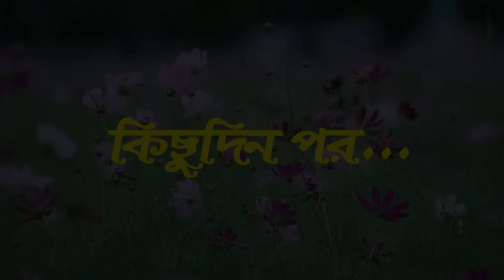কষ্টের সন্তান | টুনি পাখির সিনেমা ৩৫০ | Tuni Pakhir Cinema | Bangla Cartoon | Thakurmar Jhuli Pakhir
কষ্টের সন্তান | টুনি পাখির সিনেমা ৩৫০ | Tuni Pakhir Cinema | Bangla Cartoon | Thakurmar Jhuli | Pakhir Golpo | Golpo | Tuntuni Golpo

Tuntuni golpo bangla Channel and all of its videos are not “directed to children” within the meaning of Title 16 C.F.R. § 312.2 of CHILDREN'S ONLINE PRIVACY PROTECTION ACT (USA) are not intended for children under 13 years of age. Tuntuni golpo bangla CHANNEL and its owner(s), agents, representatives, and employees do not collect any information from children under 13 years of age and expressly deny permission to any third party seeking to collect information from children under 13 years of age on behalf of this CHANNEL. Further, Tuntuni golpo bangla CHANNEL denies any and all liability or responsibility for the practices and policies of YouTube and its agents and subsidiaries, or any other affiliated third party, regarding data